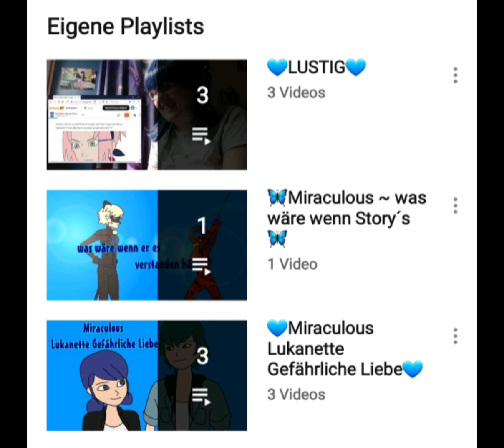Kanalvorstellung für Marinette J.N [Miraculousstorys writer]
Beschreibung zu ihrem Kanal: Sie schreibt Storys und zeichnet selber Bilder dazu. Sie macht zwar nicht nur Miraculousstorys, aber grösstenteils.

ps. bitte nimmt ohne ihre Erlaubnis keine Bilder von ihr für eure Storys.  Die hat sie nähmlich alle selber gezeichnet.